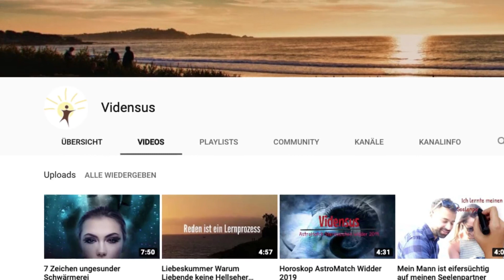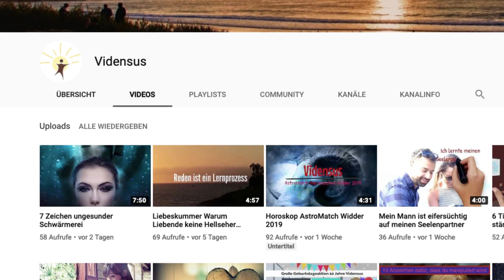Warum solltest du Vidensus abonnieren ?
Hallo und willkommen in der Vidensus-Family

Wir alle brauchen im Leben jemanden, mit dem wir reden können, der uns versteht und den richtigen Rat bereithält wenn wir ihn dringend benötigen. Unser Youtube-Kanal und unsere Homepage zur spirituellen Lebensberatung hilft dir in allen Lebenslagen.

Es bedeutet nur, dass du, sobald ein Video von uns hochgeladen wird, als einer der Ersten davon erfährst und es dir angucken kannst.

Mit unserem Youtube - Kanal, auf welchem wir Wissen kostenlos teilen, möchten wir auch dein Leben besser machen und eine Unterstützung bieten in jeder Lebenslage.  Wir richten uns nach den aktuellsten Themen jedes Jahres, jedes Monats, ja sogar zwei Mal die Woche, Montags und Freitags.

Hier kannst du auch in den Kommentaren erkennen, dass du mit einem bestimmten Problem nicht alleine bist.

Du erfährst alles über die aktuellsten Horoskope, Themen der Liebe und der Seelenpartnerschaft, Themen des Berufes, der Astrologie, der Esoterik und vielem mehr.

Werde Teil der Vindensus-Family und verpasse keinen unserer Beiträge mehr und besuche uns